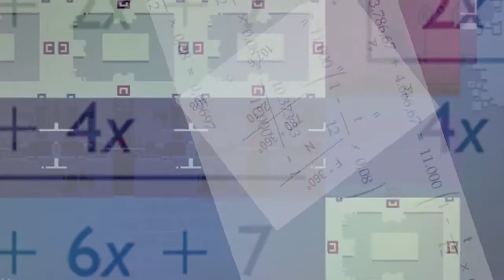HYPER LIGHT DRIFTER! Primer Boss...Muchas MUERTES!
No conoces mi canal todavia? te invito a ver este nuevo video de HYPER LIGHT DRIFTER Espero que les guste y este juego la verdad que lo recomiendo al 100%.
►Si te gusto el video puedes darle un LIKE, COMENTAR y COMPARTIRLO

Episodio anterior:
HYPER LIGHT DRIFTER! Excelente juego, Continuara?